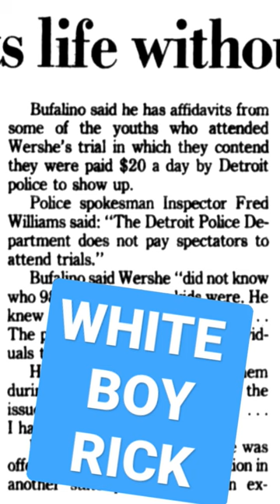White boy RICK ... 14yr old kingpin of detroit